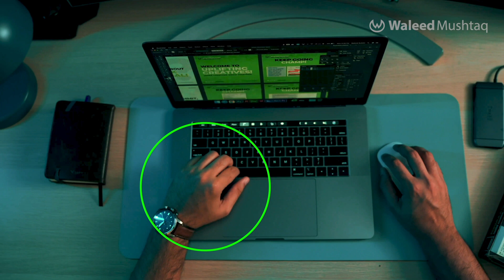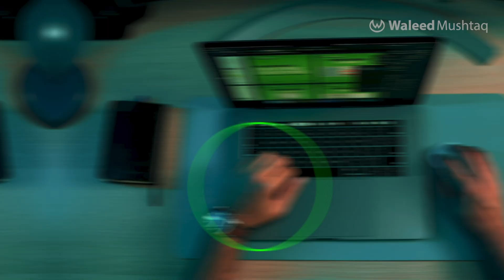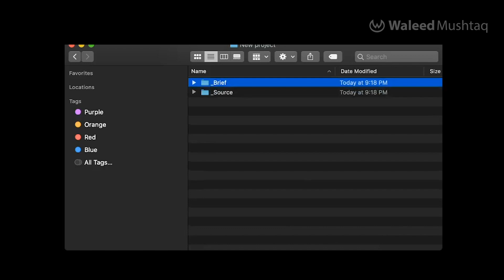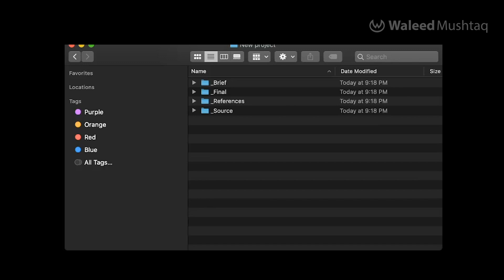11 | 5 Habits Every Graphic Designer Must Develop | 2021 Graphic Design Series [Urdu/Hindi]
Need to learn Graphic Designing the proper way? Before you start, have a look at the 5 most important habits that you must develop as a graphic designer, as these habits will help you save hundreds and hundreds of hours as you go along in your Graphic Design career.

These habits are general and must be adapted before you start learning Graphic Designing tools and softwares.

Do you want to learn how to create impactful designs and not just beautiful designs? Follow this complete Graphic Design course as I take you through step-by-step graphic design tutorials from A to Z for beginners.

05 | What is Hierarchy in Graphic Design? | How to design social media posts based on objectives?

Being a Top-Rated Plus freelancer at Upwork. I have also made a 12-video Upwork series which covers all the tips in details that have helped me achieve big at Upwork.

You may not copy, reproduce, distribute, sell, publish, or use this without my authorization.